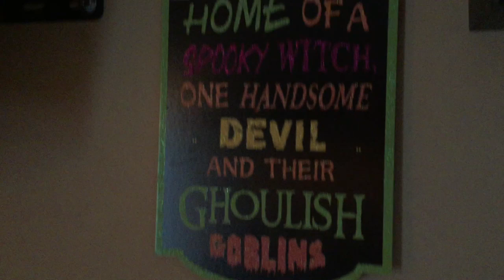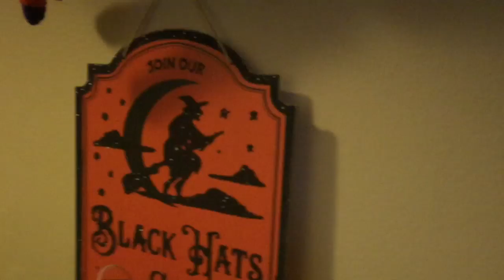Vlogust #14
Welcome to my VLOGust video! This video may not have a ton of crochet related stuff! No Catchy Name is for crochet and LIFE! So if you're not interested in the life part, skip these videos and more crochet ones will be out soon! :)